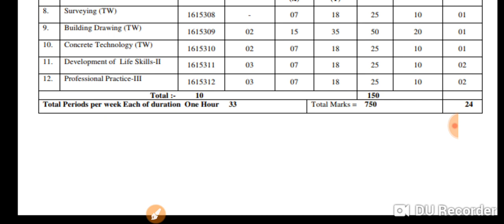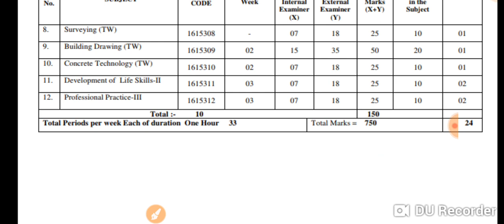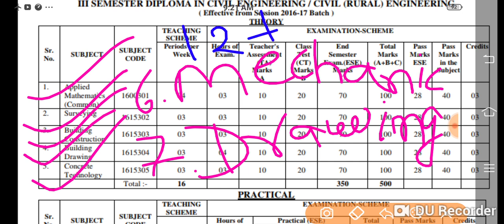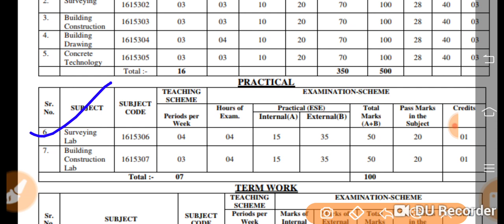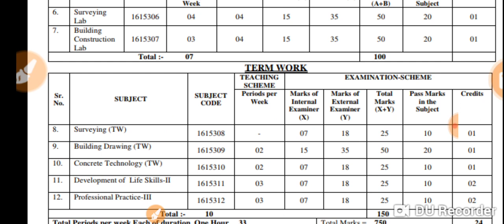Bihar polytechnic LE 3rd semester syllabus//LE CIVIL 3RD SEMESTER SYLLABUS//LE 3rd semester syllabus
बिहार पॉलिटेक्निक लैटरल एंट्री के माध्यम से 2 वर्ष का कोर्स होता है इस कोर्स के करने के लिए 2021 में जो छात्र नामांकन दिए हैं उनको डायरेक्ट थर्ड सेमेस्टर में एडमिशन किए होंगे उनको थर्ड सेमेस्टर के बारे में सिलेबस बताया गया है इस वीडियो के माध्यम से वीडियो अच्छा लगे तो चैनल को सब्सक्राइब करें अधिक जानकारी के लिए आप लिए ऑफिशल वेबसाइट पर जाकर देखें